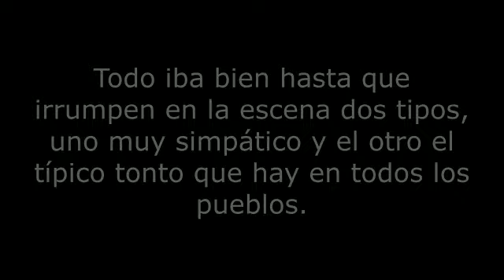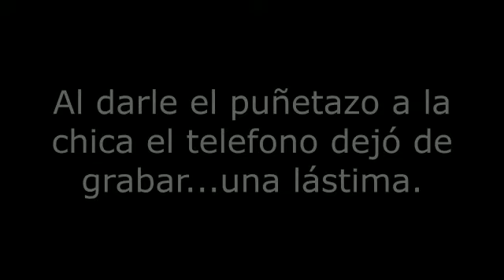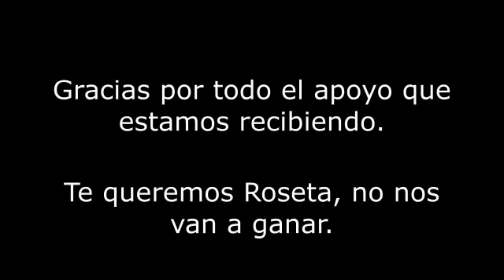196. Sant Feliu de Guíxols.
Se perdonare que lo políticos de Cataluña, hayan dividido a la sociedad por un sentimiento, que por su egoísmo estemos enfrentados entre hermanos y que los LAZIS les esten tomando el pelo, mientra ellos siguen viviendo de nuestros impuestos, este VIDEO SE DEDICA A NUESTRA ROSETA que esta es la tercera agresión por ser ESPAÑOLA.